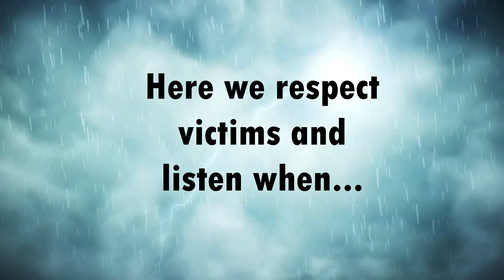Mother of Four: Pregnant, Beaten and Set on Fire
29 year-old Amanda Benton was 5 1/2 months pregnant with her 5th child.  She was coaxed to hang out with a man that had been plotting her murder over a $200 drug debt.  She was beaten and her body was set on fire in an abandoned Detroit house.